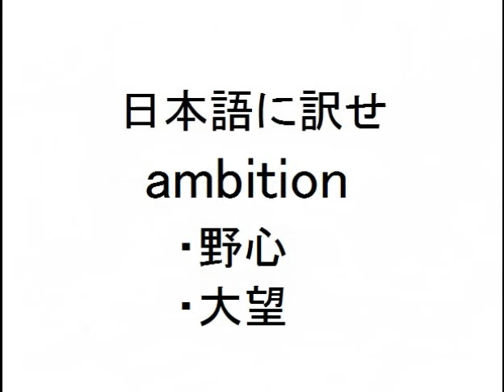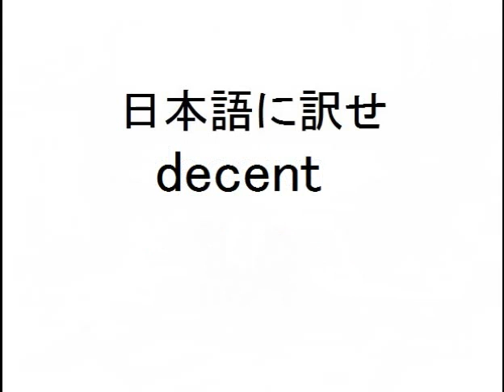【レベル2・中級編】英単語を日本語に訳そう！(63)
なるほどくんへのプレゼント🎁も待ってます(n*´ω`*n)⇒

(勉強学習試験クイズテスト用問題集何度でもチャレンジ子供小学生中学生高校生大学生社会人英会話、英語辞典、辞書)